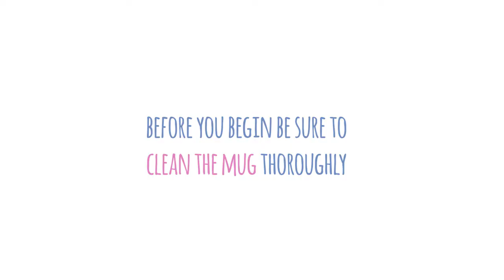How to Make: Marker Mugs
Love our project and want to recreate it? Find all the products you need to get creative in store

** Before you begin clean your mug!

1. Now draw anything you like!
2. Leave your mug to dry for 2 hours
3. Place your mug into a cool oven
4. Allow oven to heat to 180℃ then bake for 35 mins